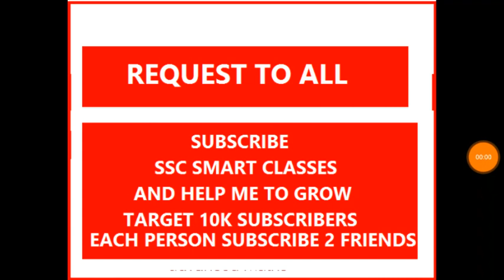10 important fomulas of distance between circumcenter,orthocenter,centroid and incentre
Contribute us 10,20,25rs for better lecture and complete sllybus.